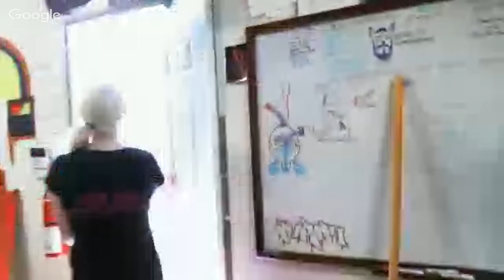Girls can melt glass?!?! ;) STONEY SUNDAY #252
Boveda & Vaporizers (don't forget code coral2015)